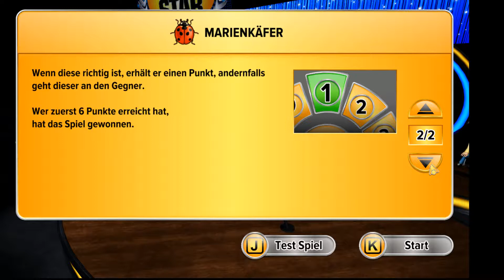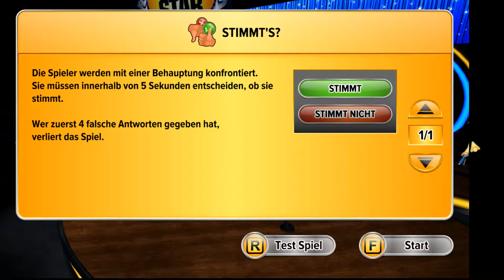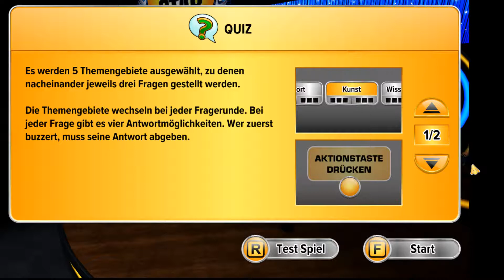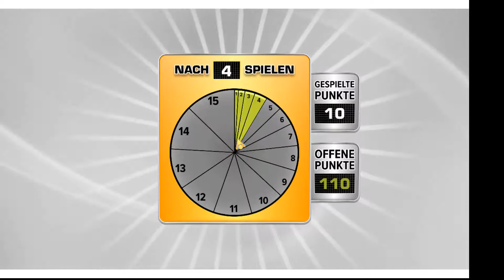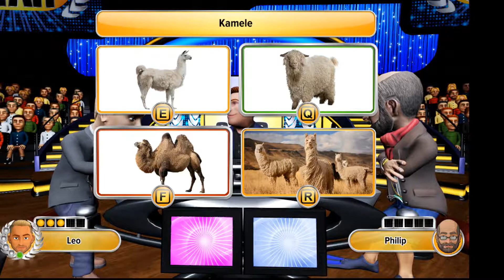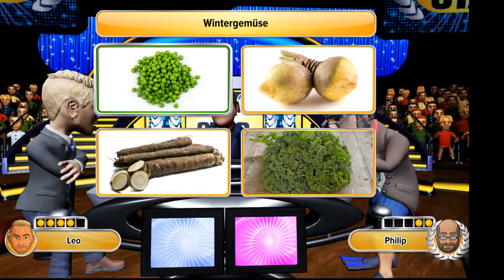Schlag den Star Teil 1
Willkommen zum ersten Teil von meinen "Ersatz-Videos" dieser Woche. Wir fangen an mit einer gechillten Runde "Schlag den Star".